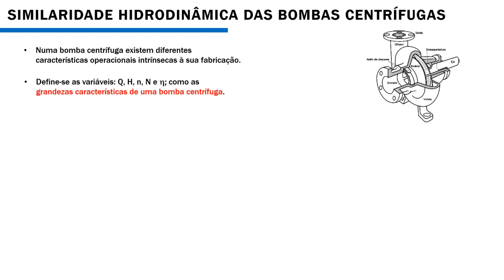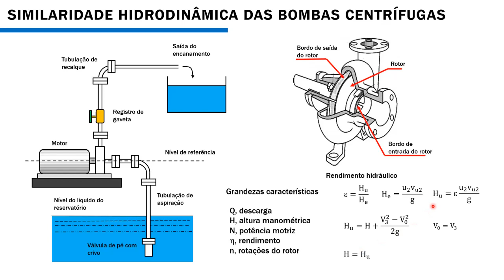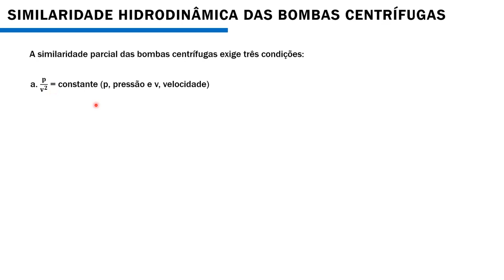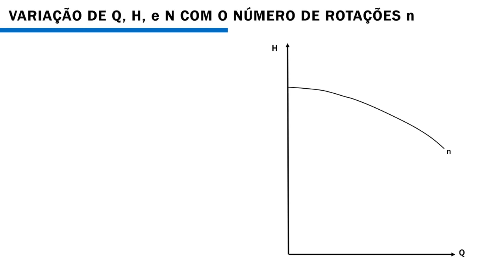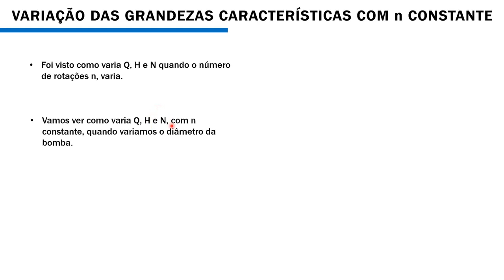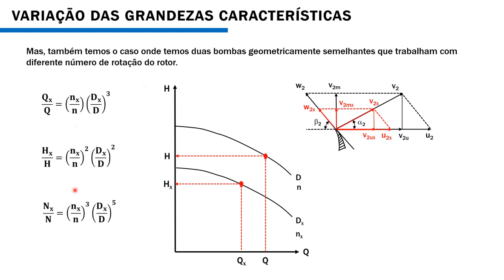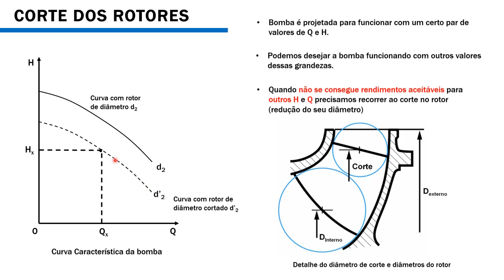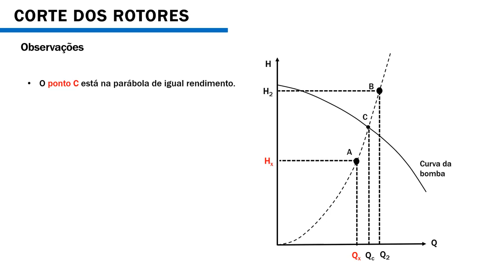Leis de similaridade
Leis de similaridade entre rotores de bombas centrífugas